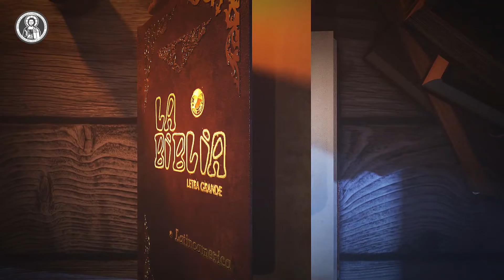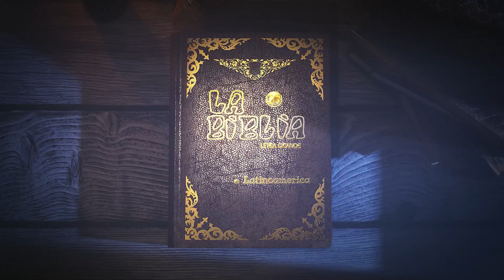"La Palabra siempre en Camino" Novena en preparación al Domingo de la Palabra de Dios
Día 2 de la Novena en preparación al Domingo de la Palabra de Dios Tema: Jacob el viajero de Dios Temista: Padre Carlos Rivera